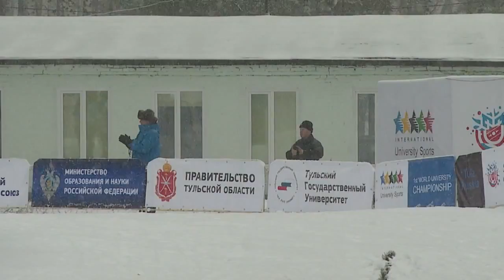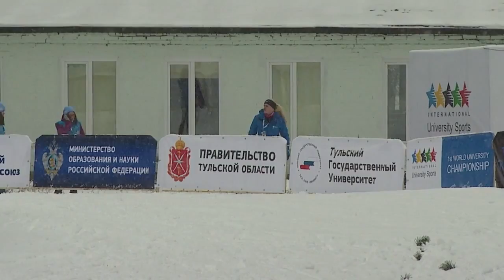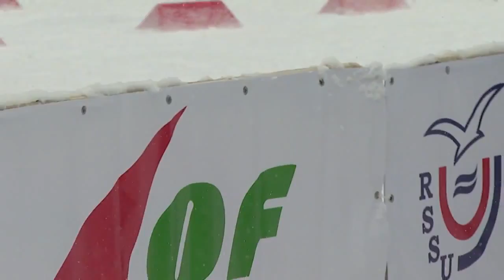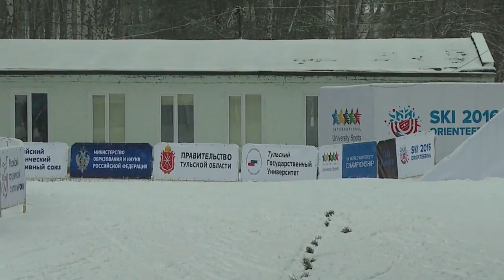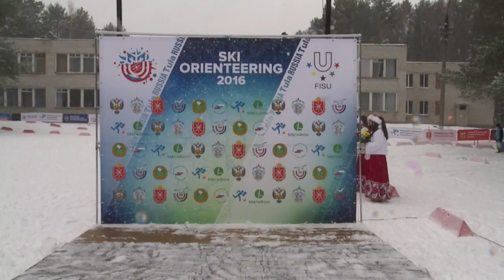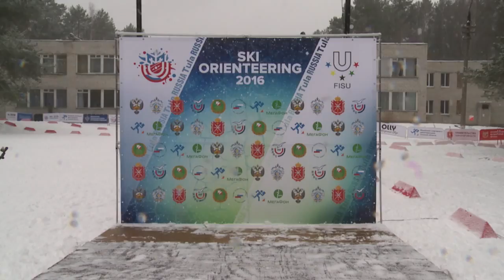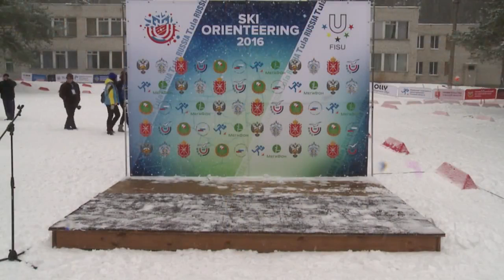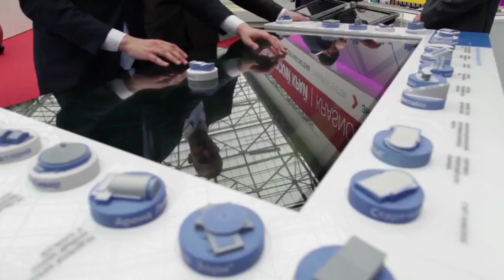Pursuit competition in HD quality - 1st World Ski Orienteering University Championship 2016 in Tula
Tula 2016 12/02 -1st World Ski Orienteering University Championshipmen's WUC 2016.
Women's Pursuit Race result:

ULVENSOEN Anna (NOR) win gold, silver for PUSA Sanna (FIN) and MORSKY Sonia (FIN) bronze.

Men's Spint Race result:

BELOMAZHEV Stanin (BUL) win gold, silver for LINNAINMAA Tero (FIN) and UUSITALO Jyril (FIN) bronze.